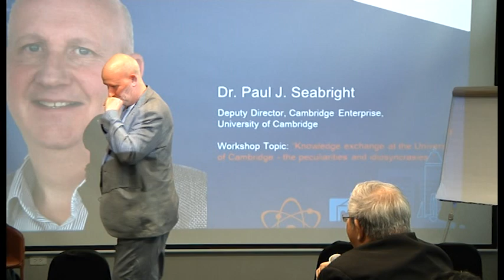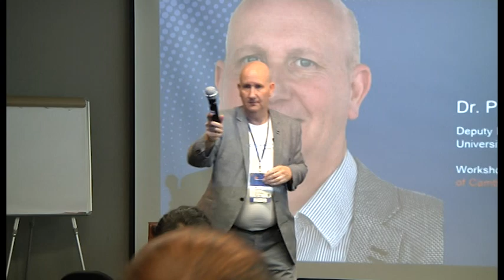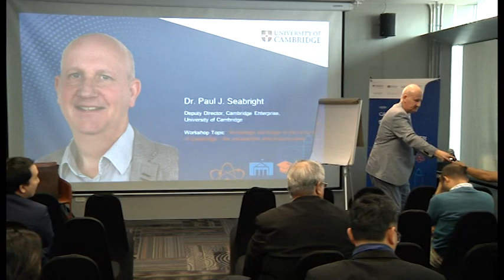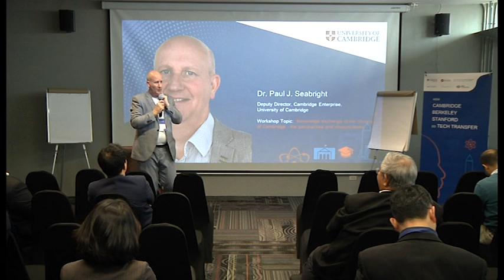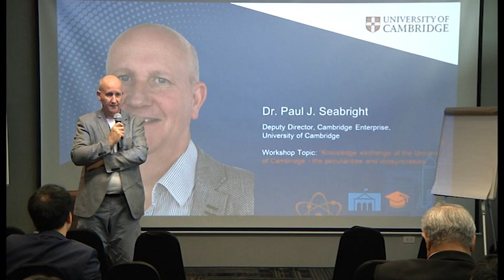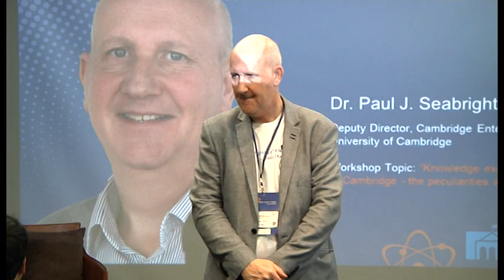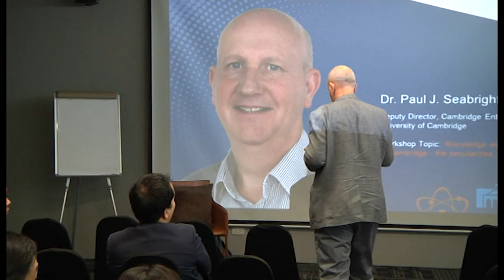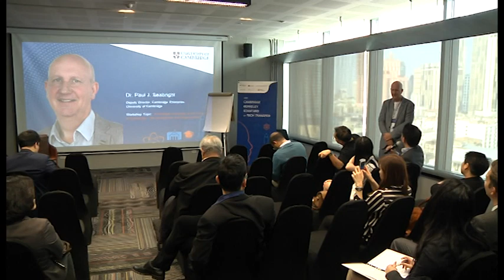Q&A: Cambridge Enterprise by Dr. Paul Seabright (Part IV)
Q&A: Cambridge Enterprise by Dr. Paul Seabright (Part I)
Dr. Paul J. Seabright, Deputy Director, Cambridge Enterprise, University of Cambridge gave the best practices in intellectual property and technology transfer with Thai university leaders at ‘How Cambridge Berkeley Stanford do Tech Transfer’ event on January 31, 2019 at Ananda Campus Bangkok Thailand

Background
Ananda Development Public Company Limited and Council of University Presidents of Thailand (CUPT) are partnering to organize ‘How Cambridge Berkeley Stanford do Tech Transfer’ for the first time in Thailand. Top representatives of the three prestigious universities which are University of Cambridge, University of California, Berkeley, and Stanford University will share their best practices in intellectual property and technology transfer with Thai university leaders and students. Through these diverse success stories, the objective of this event is to help advance the development of a successful innovation and tech culture in Thailand towards prosperity and sustainability, starting from its education system to business sector and to the whole of society.

About Ananda UrbanTech
Ananda UrbanTech empowers Ananda Development’s vision and commitment to disrupt the traditional way of living to improve the quality of Urban Life. Set up in 2017 by this publicly listed property developer, Ananda UrbanTech is a strategic plan that is made of three strategic pillars whose components are Ecosystem Support, Fund of Funds, and Corporate Venture Capital. This innovative approach has enabled Ananda Development to make use of innovation and technology in order to further develop this quality of life in all aspects of modern living including housing, commuting, working, health, personal finance, and so forth.  With its dedicated team, Ananda Development is on its way to becoming a regional tech leader in the real estate market. For further updates, please follow our